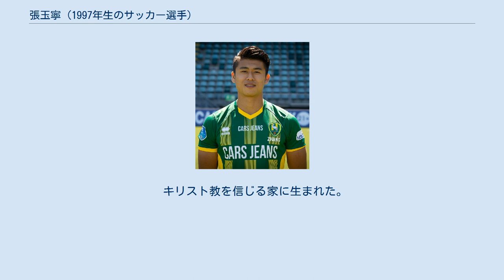張玉寧 (1997年生のサッカー選手)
張 玉寧（チャン・ユーニン、中国語: 张玉宁、Zhāng Yùníng、1997年1月5日 - ）は、中華人民共和国のサッカー選手。
北京中赫国安足球倶楽部所属。
中国代表。
 2008年に杭州緑城の下部組織でサッカーを始めた。
アカデミーでの活躍からU-17代表に招集され、AFC U-16選手権2012に出場、3試合で2得点をあげた。
2015年に当時監督のフィリップ・トルシエに抜擢されトップチームに昇格、同年5月13日の中国FAカップ、武漢市宏興柏潤足球倶楽部戦でプロ初出場を飾り、1得点を挙げた。
試合はアマチュア相手に1-1からPK戦で勝利している。
 2015年7月1日にはオランダ・エールディヴィジのフィテッセに2年契約で移籍。
2016年2月13日のSCヘーレンフェーン戦で86分にヴァレリ・カザイシュヴィリと交代で初出場。
3月6日のローダJC戦ではグラム・カシアのクロスをヘディングでゴールに流し込みエールディヴィジ初得点を記録した。
5月8日のFCトゥウェンテ戦で2得点目をあげたが、このシーズンは2得点に止まった。
 2016-17シーズンは背番号9を与えられた。
しかしながら、オランダ代表のリッキー・ファン・ウォルフスウィンケルがいたため、彼の控えとしての出場が主であり、10月26日にKNVBカップでRKCヴァールヴァイクから得点を奪った1得点と、12月3日にエールディヴィジでPECズウォレから奪った1得点の2得点に止まった。
その後、2017年3月31日にフィテッセとの契約を2018年6月30日まで延長したが、4月30日のKNVBカップ決勝戦にもベンチ入りはしたものの出場はならなかった。
 2017年7月3日に、プレミアリーグのウェスト・ブロムウィッチ・アルビオンFCに3年契約で移籍したが、労働ビザの関係で即座にブンデスリーガのヴェルダー・ブレーメンに2年のレンタル移籍となった。
ドイツでは負傷離脱や代表招集もあって、2度ベンチ入りしたが公式戦出場はゼロで終わった。
 2018年6月22日、ADOデン・ハーグに1年のレンタル移籍。
 2019年2月24日、北京中赫国安足球倶楽部に完全移籍。
 A代表初出場は2016年6月3日に行われたトリニダード・トバゴ代表戦で、この試合2得点1アシストの大活躍を見せた。
 各年代別代表で重用されたため欧州との往復が多く、疲労からかコンディションを落としている。
2018年アジア大会、AFC U-23選手権2020，いずれも負傷し数か月離脱している。
 キリスト教を信じる家に生まれた。
手本としている選手はカカであると述べている。